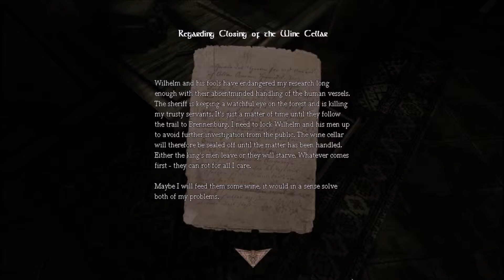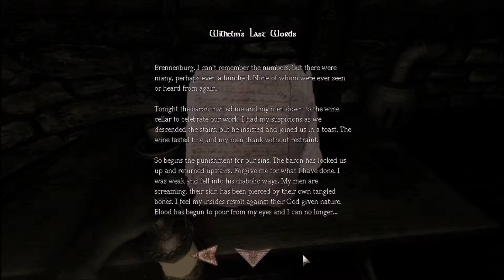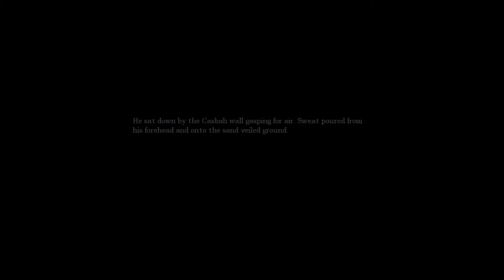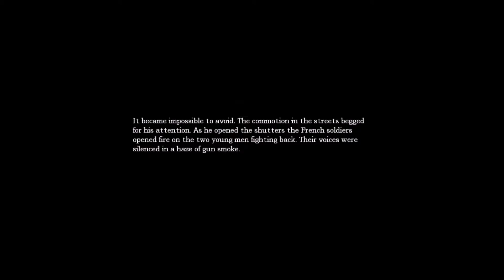Amnesia: The Dark Descent #3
I have the growing feeling that I am, in fact, terrible at puzzles.

Credits
Developer(s)  Frictional Games
Publisher(s)  Frictional Games

    NA THQ (retail)

Designer(s)  Thomas Grip, Jens Nilsson
Writer(s)  Mikael Hedberg
Composer(s)  Mikko Tarmia
Series  Amnesia
Engine  HPL Engine 2
Platform(s)

    Microsoft Windows
    Mac OS X
    Linux
    OnLive

Release date(s)  September 8, 2010
Links